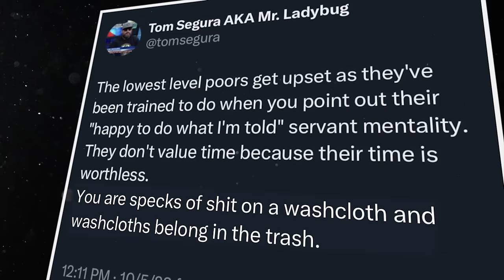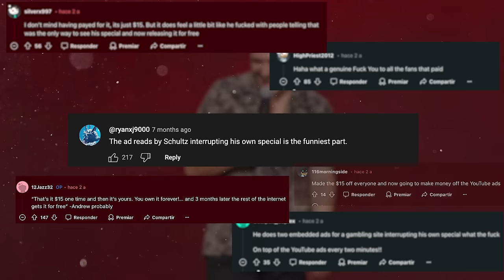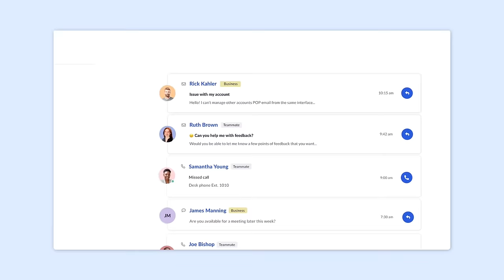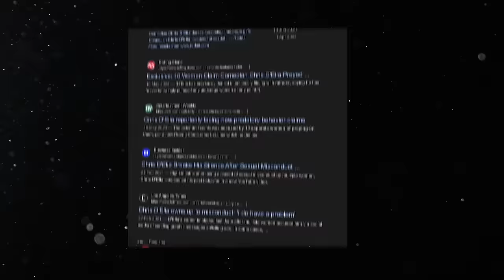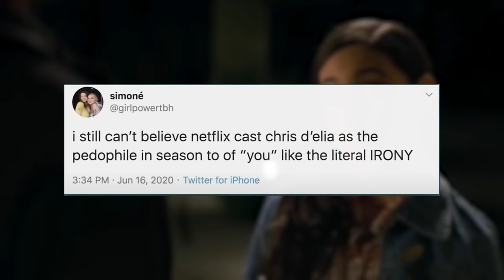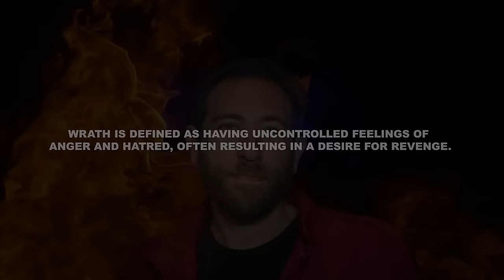The 7 Deadly Sins as Comedians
This is the 7 Deadly Sins as Comedians.